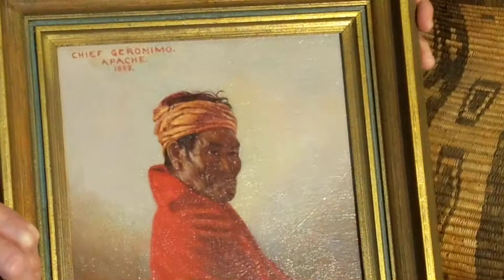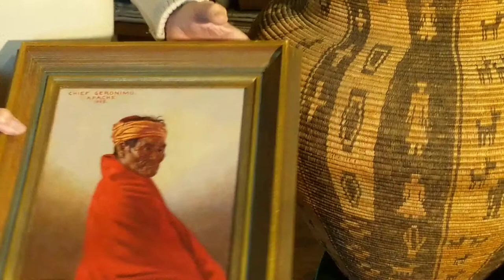2019-05-17 - Bob Caywook - Painting of Geronimo by Burbank in 1899 and Apache Artifacts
Burbank was hired by the Smithsonian Institute to paint all the great chiefs. In addition, Bob shows and talks about various artifacts that he has from the Apache people.